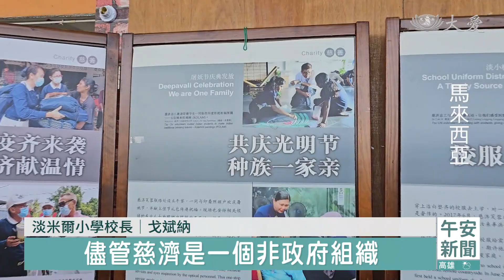慶祝屠妖節 與印裔照顧戶同樂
屠妖節象徵光明趕走黑暗，善良戰勝邪惡，是印度的重要節日。馬來西亞芙蓉慈濟志工，邀請35戶145位印度裔照顧戶，一起歡度佳節。

精彩表演、美食饗宴，慈濟志工與印度裔照顧戶，歡慶屠妖節。

慈濟照顧戶 達戈什瓦里：「我感到很高興，慈濟提供我們物資，還有很多援助，我真的很高興，我的家人也很高興。」

淡米爾小學校長 戈斌納：「這是我首次以校長身分來到這裡，當我看到這裡時，我感到非常自豪，儘管慈濟是一個非政府組織，但是慈濟在救濟方面做得很好。」

現場還有中西醫門診，早期發現疾病。

馬華醫院醫師 謝立才：「剛剛看了有個病人，你看他血壓很高，可是他自己並不知道，他沒有什麼症狀，有可能因為今天這樣的因緣，可能就避免一些，可能中風，還是其他怎樣的病症，所以我覺得非常有意義。」

多一念善，就少一念惡，彼此感恩互相祝福，展現屠妖節的真義。

真善美志工 蕭耀祖 黃秀珍 簡秀芳 馬來西亞報導